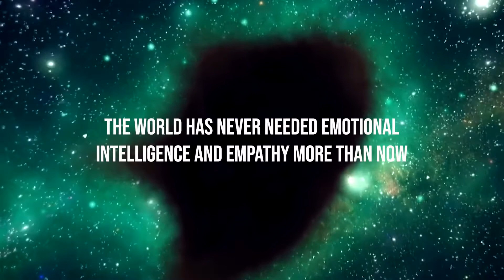Opera on Brainwaves by Jasna Rok Lab & Elise Caluwaerts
Opera on Brainwaves is a boundary-pushing artistic collaboration between 2 pioneers: opera singer Elise Caluwaerts and fashion tech designer Jasna Rok. For this unique project, they join forces to combine the beauty of a highly regarded and established artform with cutting edge technology. Through a process of research and prototyping, they will create a unique piece that will link the emotions of the singer and audience through neuroscience and heartbeats.

Opera is a highly emotional experience for an audience as well as for performers. It is an art form that impresses with extreme technical skill and breathtakingly intense aesthetics, but mostly it’s a multi-sensory means of making sense of the painful, glorious, complicated truths about the human condition and therefore universal. This makes opera the perfect companion on a journey of exploration into the self and the other, into emotions and technology.

We have the ambition to visualize this through an interactive dress the opera singer will wear during the performance. It will show real-time emotions and states of mind with scientific data generated by an EEG sensor. The audience will be able to see these emotions reflected in the dress and will thus have an augmented empathetic experience, by feeling empathy and identifying with the “real” emotions of the performer, e.g. stress, concentration, joy, etc and at the same time, they will feel the emotions reflected in and generated by the music. This project will amaze and wow audiences all over the world by pioneering the combination of the intense art of opera, classical music, emotion tech, art, technology, brainwaves, and science.

This interactive dress offers a singular moment in time to reconnect with ourselves and travel to an alternate, magical reality where we can connect with the innermost feelings of ourselves and the performer. It’s an intimate experience.

With the support of the City of Antwerp, Artes Law, FlyingGroup, Manley pr, Port of Antwerp-Bruges,  Starsky, The Beacon, Universiteit Antwerpen, professor David Caruso and de Vlaamse Overheid.

Video made by Kyky Kong Kong